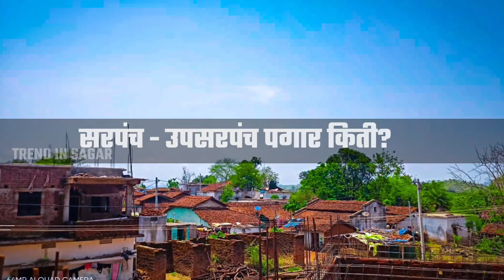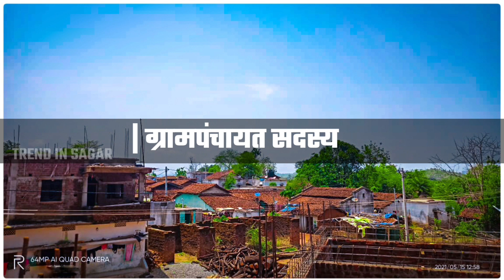सरपंच उपसरपंच यांना असतो एवढा पगार...!